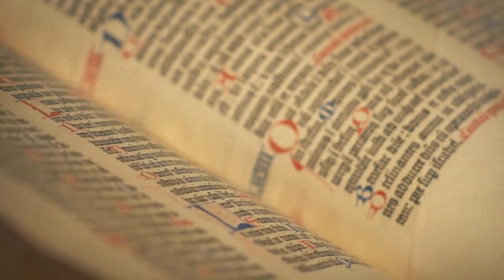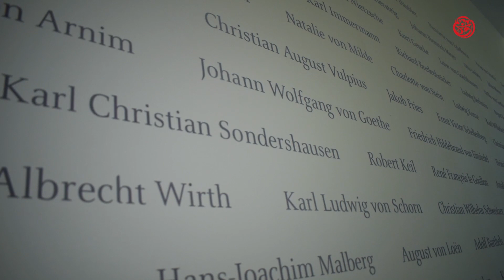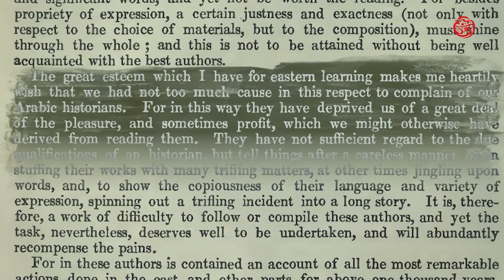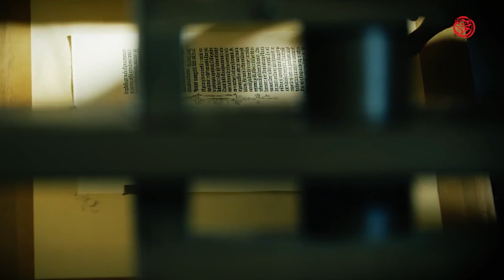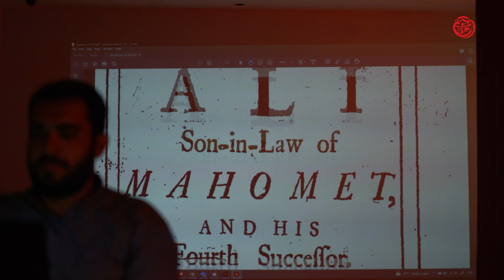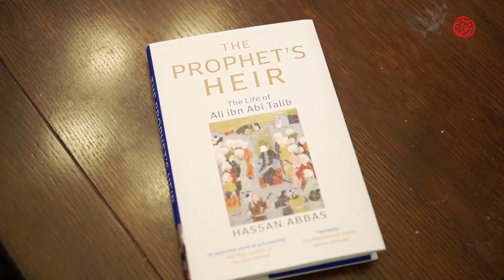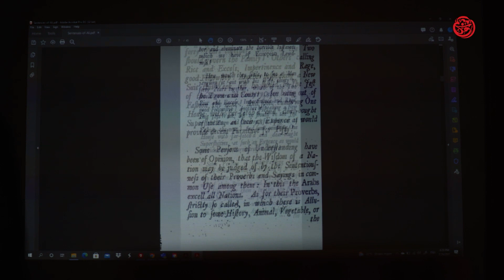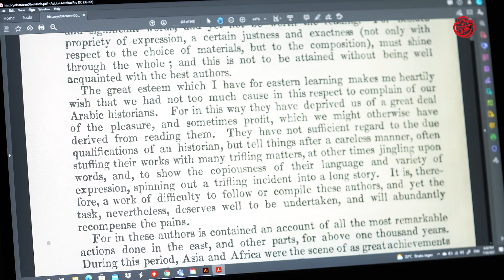Imam Ali in Cambridge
This documentary contains a document that was recently revealed in the Oxford Historical Library and could open new doors for understanding the Oriental civilization.
What is this document? And for what purpose was it written?